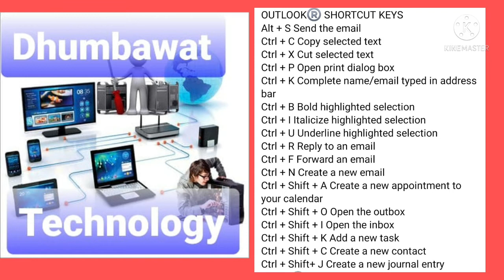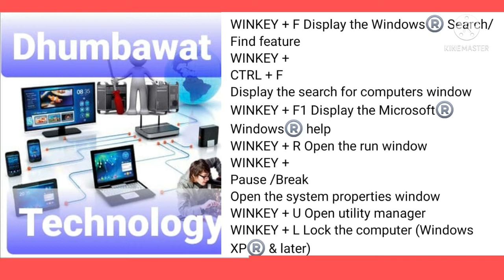Computer all Shortcut keys || outlook shortcut key